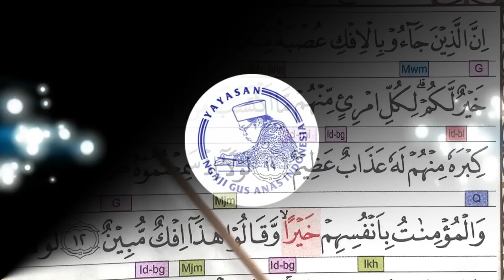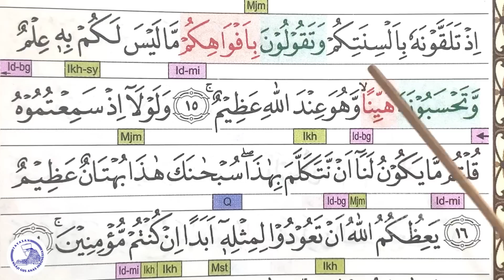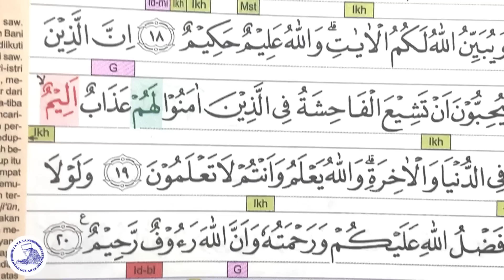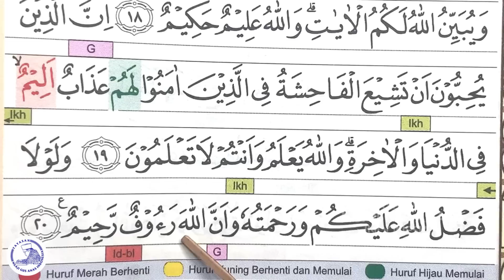Belajar Ngaji Quran Surah An-Nur Ayat 11 - 20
Belajar Ngaji Surah An-Nur Ayat 11 - 20